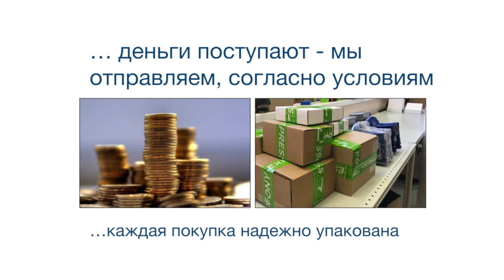3SE5232-0MC05 NO+2NC инерц с перекрытием + 3SE5000-0AR02 Пружинный шток 142 мм, пружина 50 мм